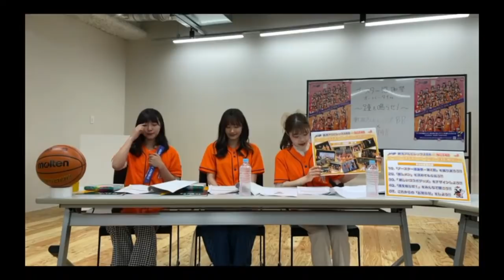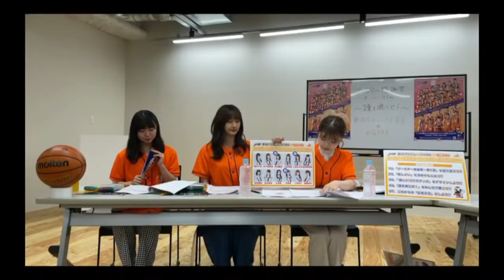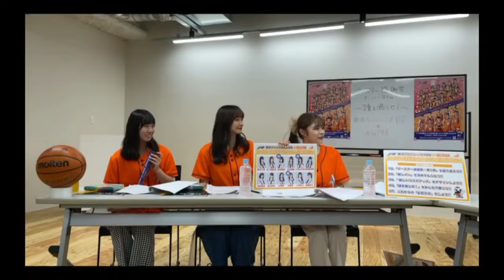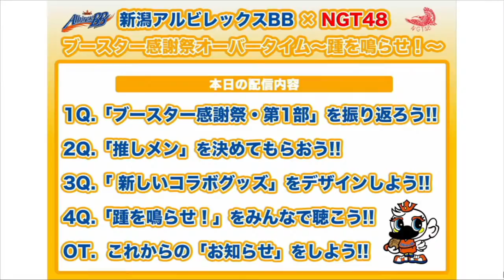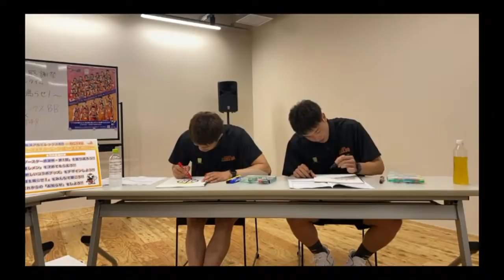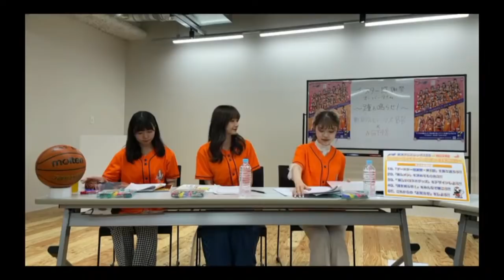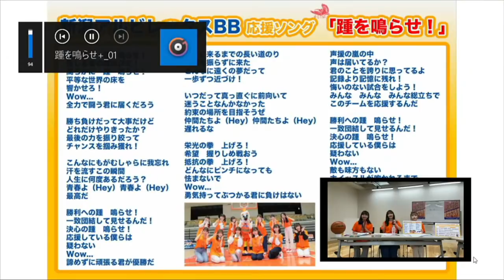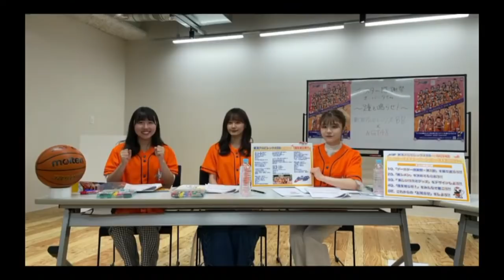「アルビBB×NGT48 ブースター感謝祭オーバータイム〜踵を鳴らせ！〜」（6月12日ライブ配信アーカイブ）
NGT48 6thシングル「Awesome」に収録される、Bリーグ・プロバスケットボールチーム 新潟アルビレックスBB応援ソング「踵を鳴らせ！」の音源を解禁した特別配信をノーカットでお届けします（6月12日ライブ配信）。
5月にメンバーが参加した「ブースター感謝祭・第1部」のオーバータイム（延長戦）として、選手に推しメンをきめていただく企画や、新コラボグッズのデザインなど、盛りだくさんの内容です。「踵を鳴らせ！」が世界初解禁された瞬間を是非ご覧ください。
最後には、アルビBBからの素敵なお知らせやプレゼントもあり、メンバーも感動の配信となりました。